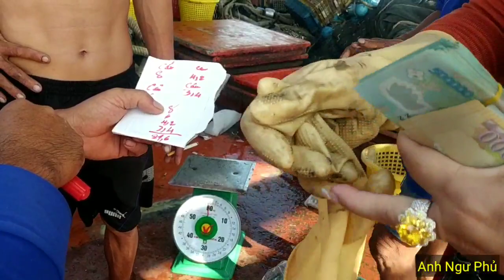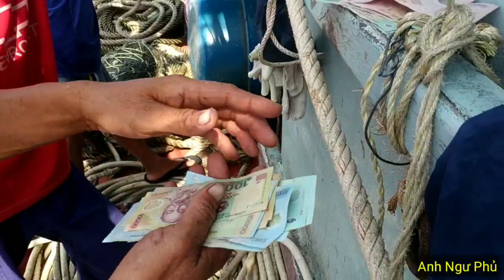Ngư Dân Ghe Cào Đôi Câu Mực Vài Ngày bán Vài Triệu | Anh Ngư Phủ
Chào tất cả ae mình là "Anh Ngư Phủ" người con

 của đất "KIÊN GIANG" chuyên sống và mưu sinh

từ nghề "BIỂN XA BỜ" nên mình tạo ra kênh

"YOUTUBE" nhằm lưu lại những khoảnh khắc

những chuyến đi "BIỂN" và quay lại những việc

làm hằng ngày và những loại "HẢI SẢN TƯƠI

SỐNG" như : Tôm Mủ Ni, Tôm Hùm, Tôm Tích,

Ghẹ ,...vv Và nhiều Loại cá như : Cá Bốp, Cá

Chim, Cá Hồi, Cá Đuối,...vv

***MONG CẢ NHÀ ỦNG HỘ MÌNH ĐỂ MÌNH CÓ                ĐỘNG LỰC TẠO NHỮNG VIDEO HAY NHẤT***

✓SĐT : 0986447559